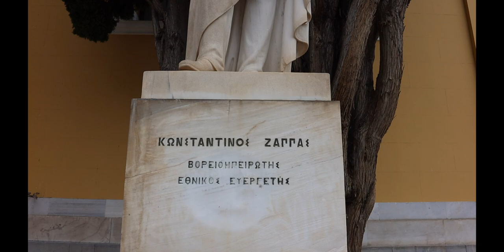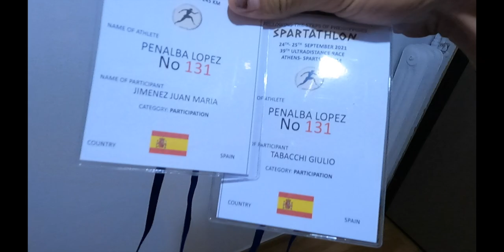CONOCIENDO ATENAS - GRECIA CON JUANMARIA JIMENEZ Y IVAN PENALBA - SPARTATHLON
MATERIAL